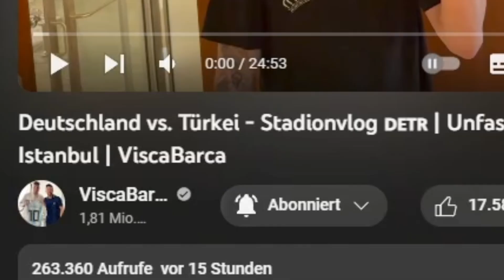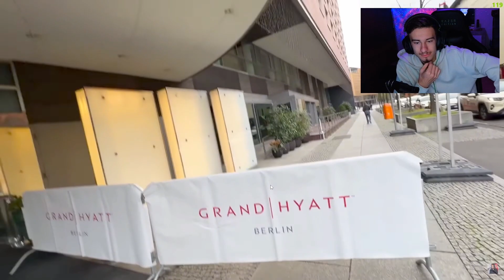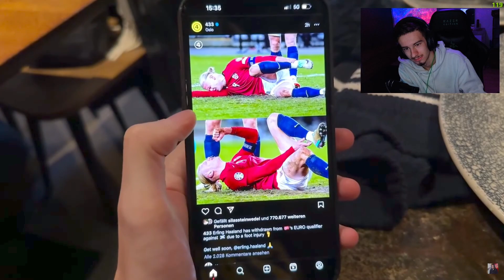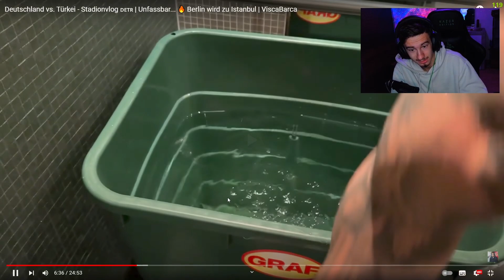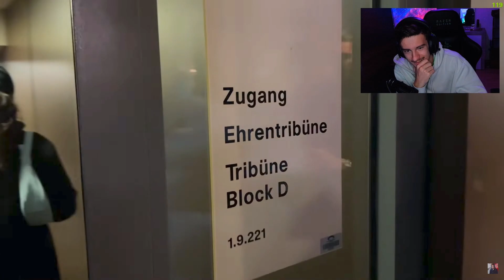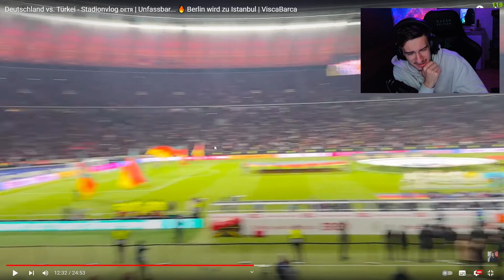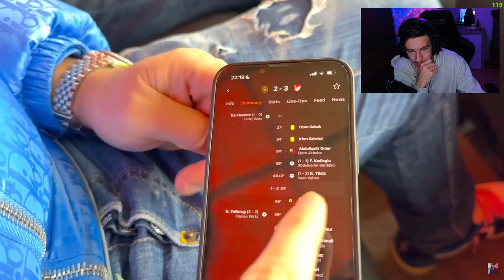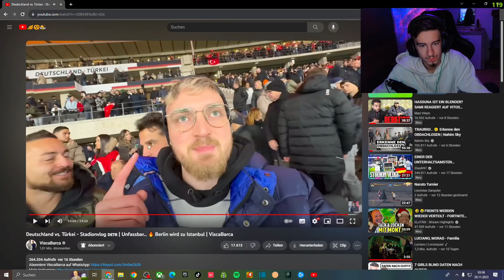RayZorVx Reagiert auf ViscaBarca Deutschland vs. Türkei - Stadionvlog